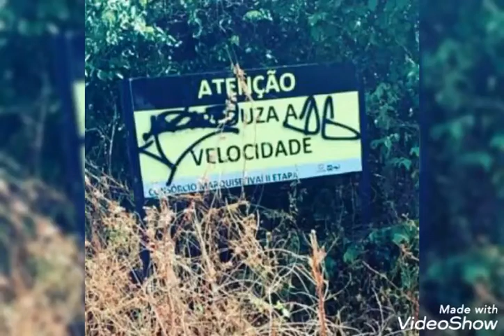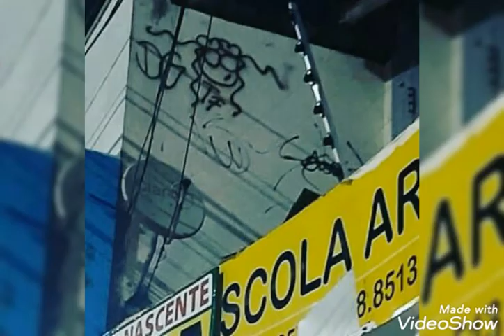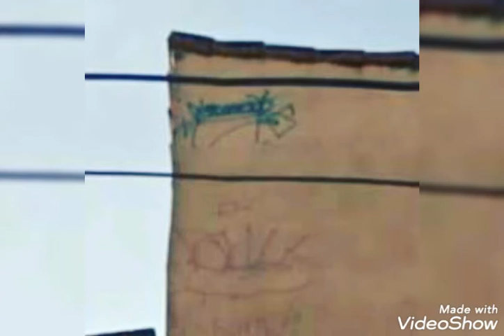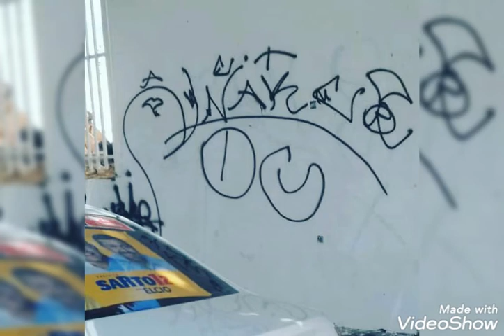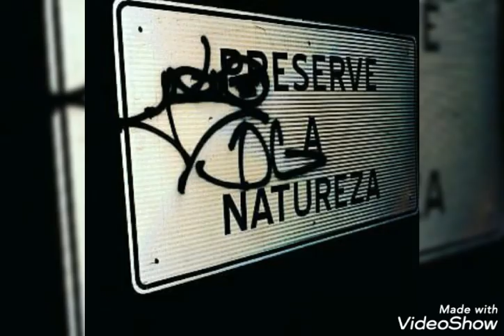Bonde do Samoas.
só quem é sabe.